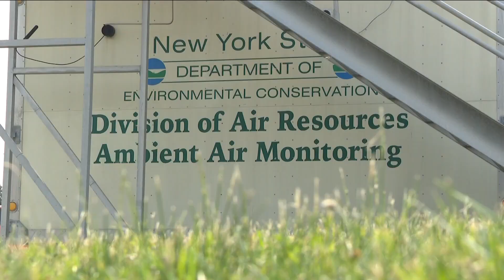How fighting wildfires could cause worse fires down the line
How fighting wildfires could cause worse fires down the line: Experts say firefighters on the ground in Canada are posed with a difficult decision when addressing the intense wildfires and fighting them.